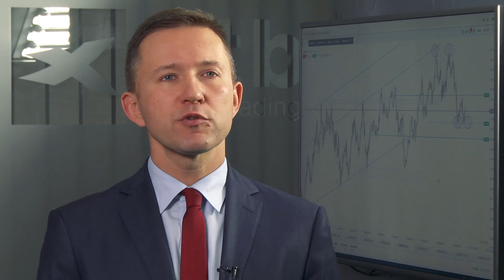Giełda pozytywnie zareagowała na najgorszą od 10 lat koniunkturę w przemyśle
Paradoksem jest, że najlepszą od kilku miesięcy sesję na GPW mieliśmy w dniu, w którym opublikowano fatalne dane o gospodarczej. Wskaźnik PMI dla polskiego przemysłu znalazł się on na poziomach nienotowanych od recesji wywołanej krachem z 2008 r.

- Rynek giełdowy nie przejął się tymi słabymi danymi o koniunkturze, bo ważniejsze okazało się pompowanie nastrojów przez prezydenta USA,  związanych z możliwym porozumieniem handlowym z Chinami – mówi w rozmowie z MarketNews24 dr Przemysław Kwiecień, główny ekonomista XTB. – Pozostaje jednak pytanie czy Polska jest narażona na recesję.

Z powodu kiepskich wskaźników PMI mogliśmy martwić się już od początku tego roku. Na szczęście produkcja w Polsce nadal rośnie w przyzwoitym tempie, pomimo dekoniunktury w Niemczech, które są największym naszym partnerem w handlu zagranicznym.

- Polska jest na tyle konkurencyjna w ramach UE, że choć wzrost gospodarczy spowolni, to nie dojdzie do tąpnięcia, a bardzo stabilnym filarem jest konsumpcja. Konsumenci jak na razie nie reagują na zawirowania w przemyśle, nie ma strachu, którego wyrazem byłby spadek spożycia indywidualnego, czyli spadek zakupów. Na razie tego nie widzimy – komentuje ekspert.

Eksperci XTB przewidują, że wzrost PKB w 2020 r. spowolni do 3,5 proc.